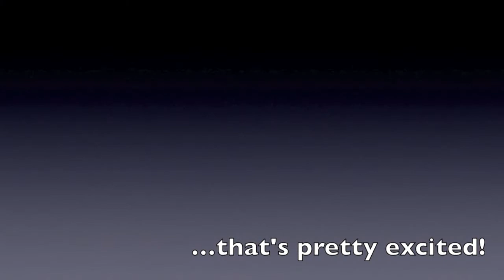Allan and A-Woo Go WhooHoo